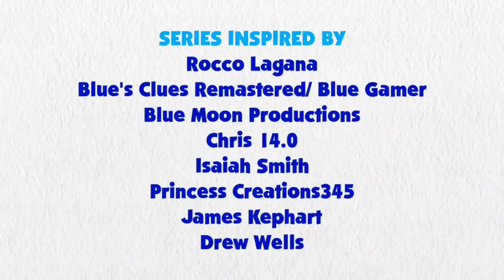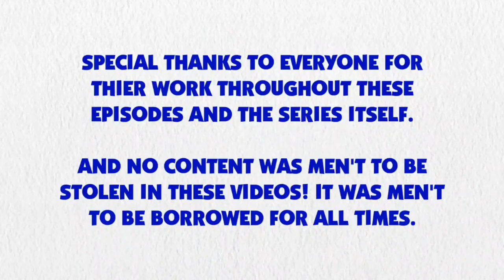Blue's Clues and Rainbow Dash: Skidoo Series Episode 34 - Kingdom of Simiana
Rainbow Dash and Blue are skidooing to the Kingdom of Simiana.

Credit: 15.ai for Rainbow Dash's Voice, Ben Casey, RoccoTheBlue'sClues&OtherShowsFanatic3000, Alexander Bex, Jordan Gwartney, Botchan-MLP, Gouhlsrule, rupahrusyaidi and Other Vector Artist

Special Thanks To Princess Creations345 for the voice cameo video.